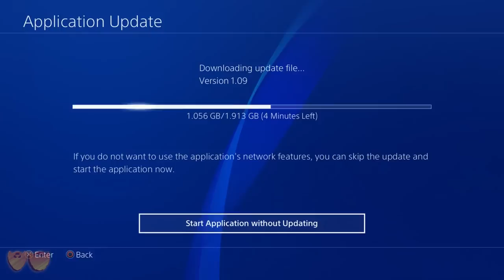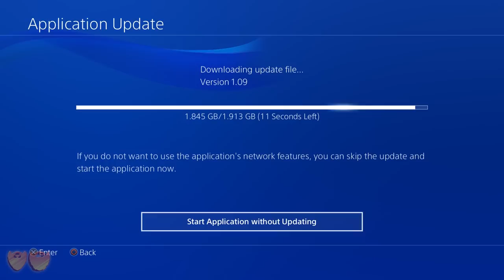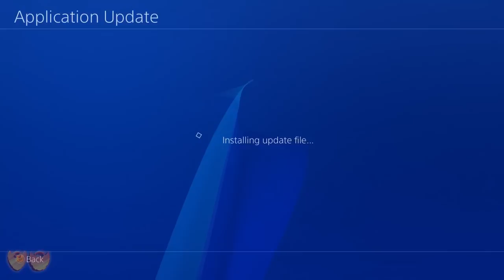Dark Souls III | Let's Play Ep. 1 | Super Beard Bros.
Dark Souls 3 is an incredibly difficult journey that Jirard Khalil and Alex Faciane are tackling. In this episode, they meet up with the first boss, Iudex Gundy!

Will Alex have what it takes in Dark Souls III to face the Lords of Cinder?

Dark Souls III is an action role-playing game played in a third-person perspective, similar to previous games in the series. Throughout the game, players encounter different types of enemies, each with different behaviors. Some of them change their combat pattern during battles. New combat features are introduced in Dark Souls III, including weapon and shield "Skills", which are special abilities that vary from weapon to weapon that enable unique attacks and features, at the cost of focus points. The game places more focus on role-playing, in which the character builder is expanded and weapons are improved to provide more tactical options to players.